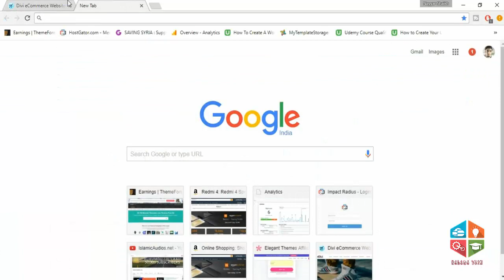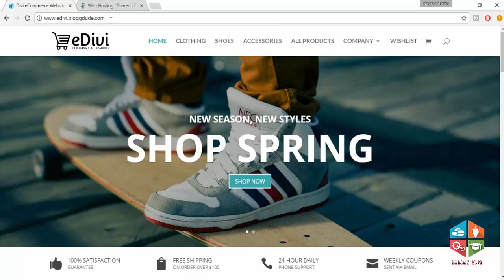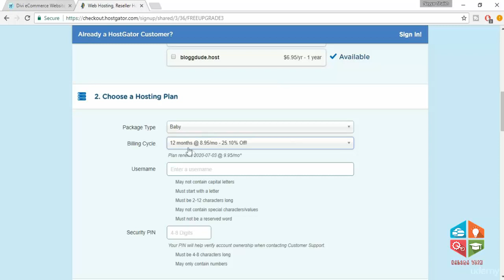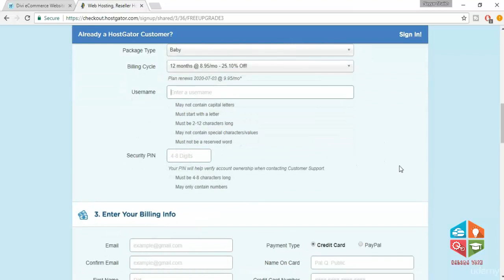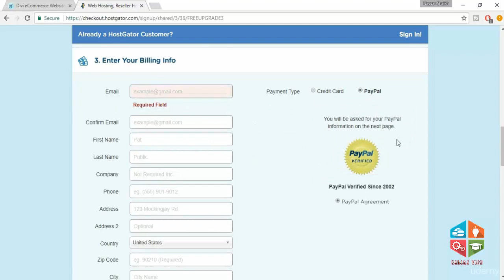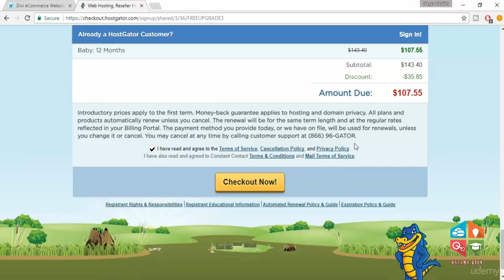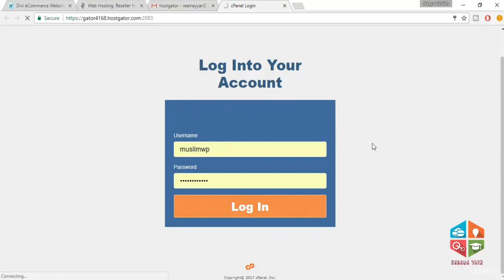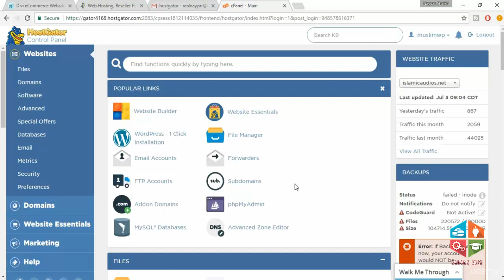How to Create Professional eCommerce Website[002 Registering Domain Hosting with Hostgator Tutorial]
What you will learn
     Create an Ecommerce Website With WordPress! FROM ZERO!
         Create a Modern And Beautiful Website.
         Fully Controlled and Manages Your Ecommerce Website
         Configure Taxes, Shipping and Orders
         Create all kinds of Products and Manage Orders.

Prerequisites
        You should be able to use a computer at a beginner's level
        No Experience Required. Beginners Welcome!

Description
Why choose this super awesome course?

    Master eCommerce. Learn more about all WooCommerce products and options!
    Use the # 1 selling theme for WordPress on the PLANET.
    I have helped teach and build over 500 WordPress websites!
    Get a modern and amazing look for your website that will impress!
    Learn from a professional who builds websites to live with over 6,000 hits!
    The newest and most modern tutorial. Don't settle for outdated content!
    Get a fully responsive and mobile responsive website
    Over 15,000,000 minutes watched. Over 4 million views. In 180 countries.

Unlike other conferences. I cover everything. Don't be left in the dark with other one-hour lectures. I help my students and
make sure they are 100 \% educated on all WordPress features. This lecture is very detailed and will give you a full understanding of how you can
build your WordPress site from scratch as a beginner.
What will I learn from this course?
    Setting up your domain and hosting

    Create modern, beautiful and stunning websites!
    START SELLING your own products simply and easily
    Create predefined layouts for clients
    GET FREE LAYERS FROM ME
    Master Theme # 1 on Wordpress
    LEARN HOW TO USE THE DRAG AND DROP + VISUAL BUILDER MODULES. EASY!
    Wordpress master. Create your own website simply and easily.
What are the requirements?
    No experience required. Complete Beginners Welcome!
What will I get from this course?
    Create an e-commerce site with WordPress! FROM SCRATCH!
    Create a modern and beautiful website. Pictures provided
    Fully control and manage your e-commerce website
    Set up taxes, shipping, and order management

Who is the target audience?
    Anybody. This course is intended for anyone wishing to learn.

This course is for those who want to build a professional website for their business, profession or school.
or college, personal website, etc